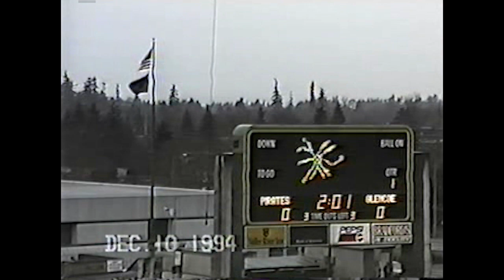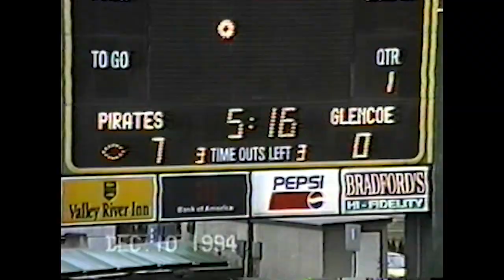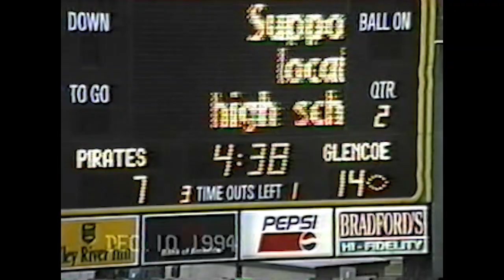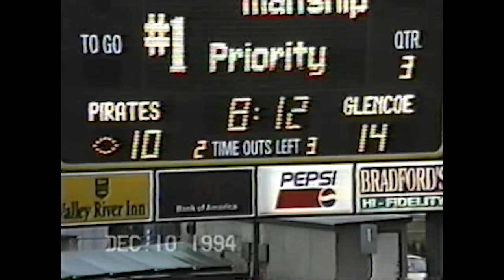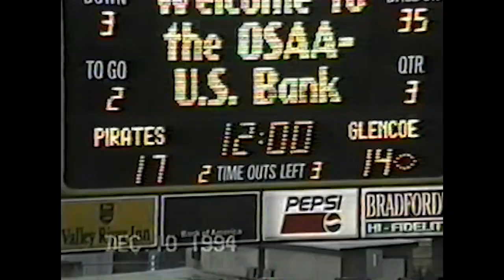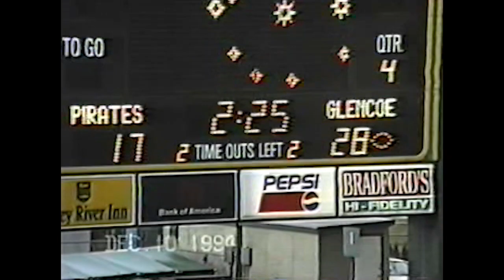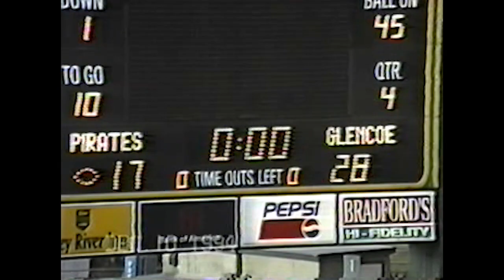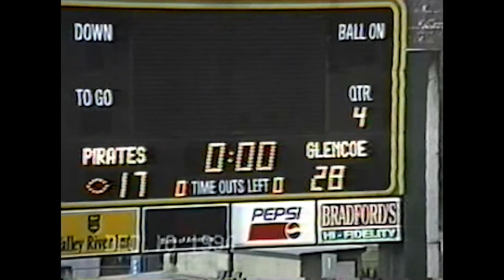Glencoe Football - 1994 State Championship Game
On December 10th 1994 the Gelncoe Crimson Tide football team played the Marshfield Pirates and came away with a 28-17 win to claim their Second State Championship in school history.